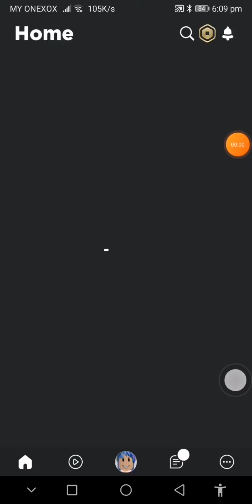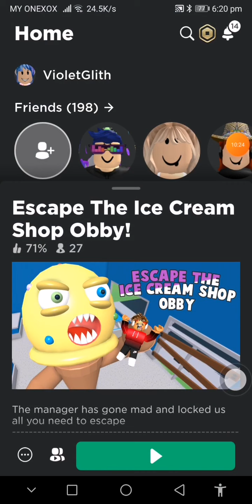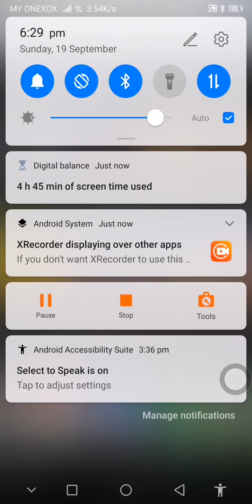tolong lah pliss subscribe saye n follow tiktok sebab nanti saye follow back